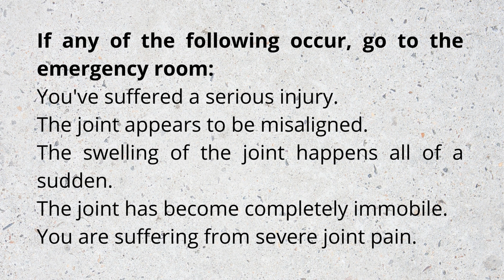Joints Pain, Its Causes and Symptoms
are you facing any joint pain? this video is for you